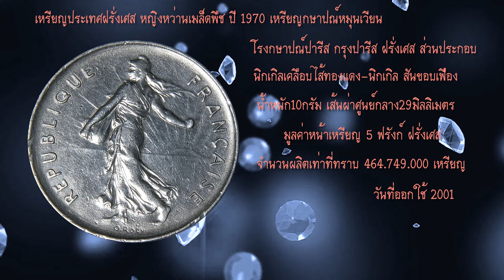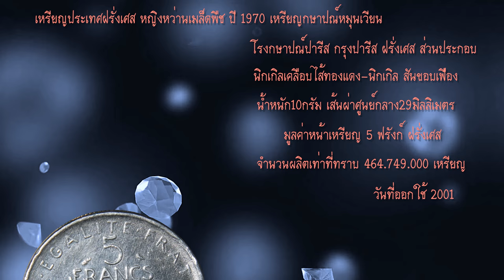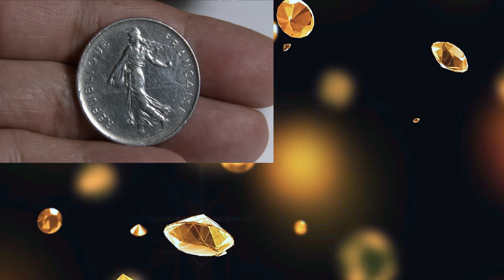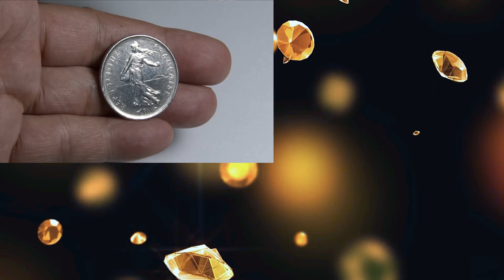เหรียญฝรั่งเศสหญิงโปรยเมล็ดพืช ขายได้มีราคา 1970 | 4K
อนาคตข้างหน้าคาดว่าจะมีราคาขายสูงขึ้นเรื่อยๆ เป็นเหรียญที่สวยงามมากเหรียญฝรั่งเศสหญิงโปรยเมล็ดพืช ขายได้มีราคา 1970 | 4K   Republique Francaise Coin 1970 ขอขอบคุณ josu's Relax Background